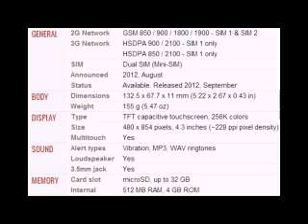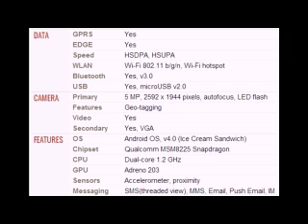Gigabyte GSmart G1362 Mobile full specifications, features And price